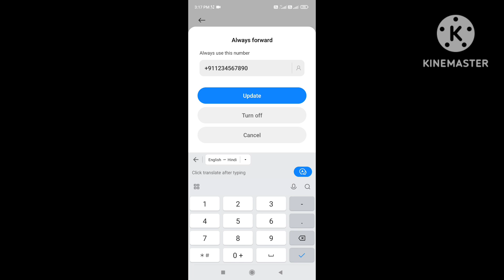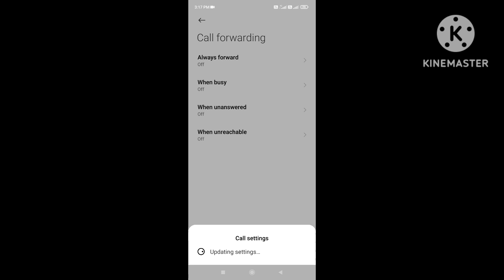Call Kis Number Par Forward Hai Kaise Dekhein | Call Forward Setting Redmi Not 10 Pro